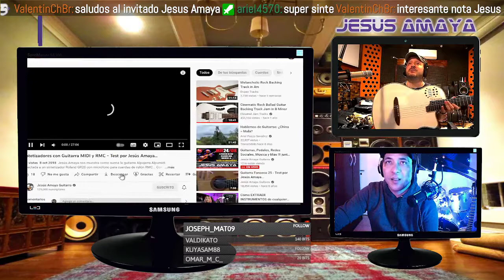Se les Baja el Volumen a los Micrófonos RMC - Jesús Amaya y Lucas Jackson...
Lucas Jackson a través de su Canal de Twicht entrevista semana a semana desde hace casi 2 años a muchísimos guitarristas... Sus entrevistas son fabulosas y luego extrae momentos interesantes... Para Contactarte con Lucas y jesusamayaguitarra